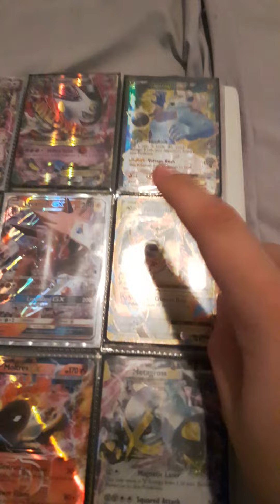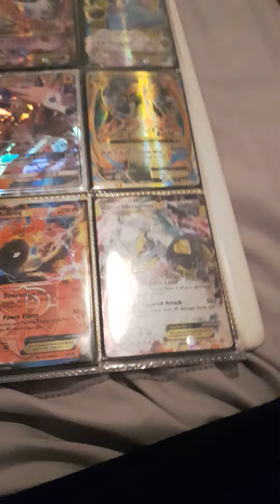POKEMON CARD GIVEAWAY!